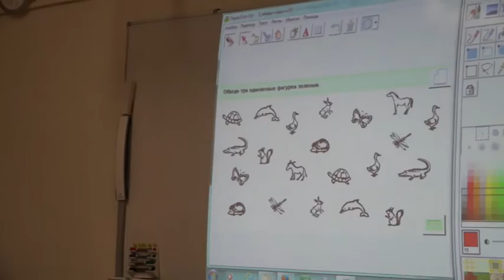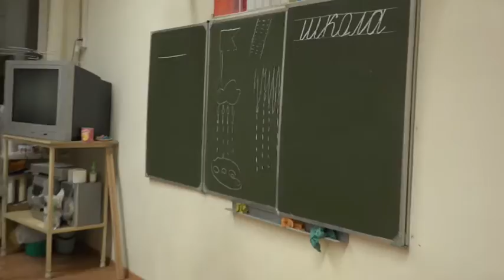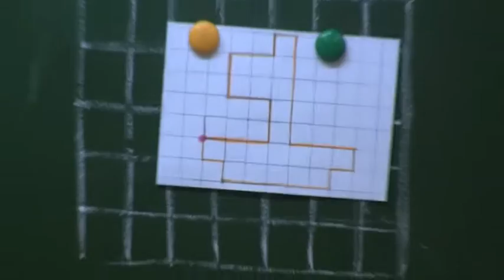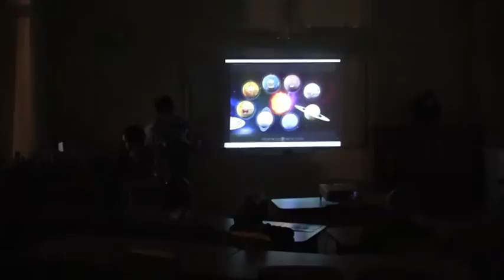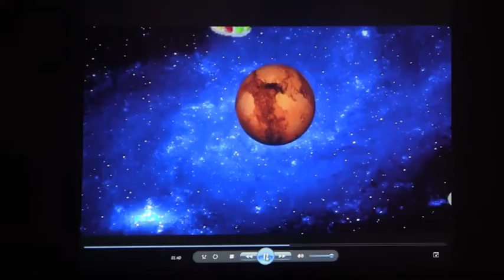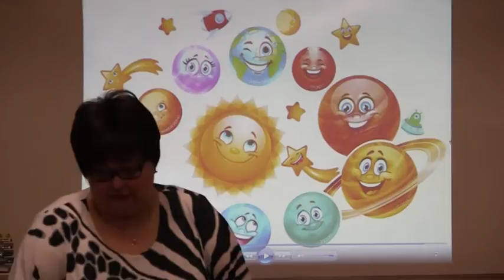Погружение в школьную жизнь.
Знакомство со школьной жизнью воспитанников дошкольных отделений "На Трифоновской" и "На Олимпийском" ГБОУ "Школа № 2107".